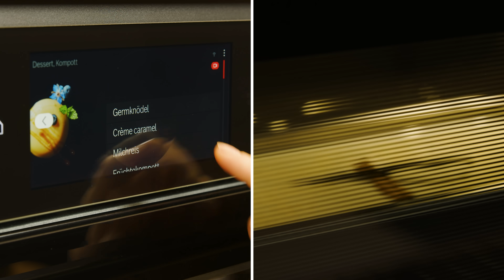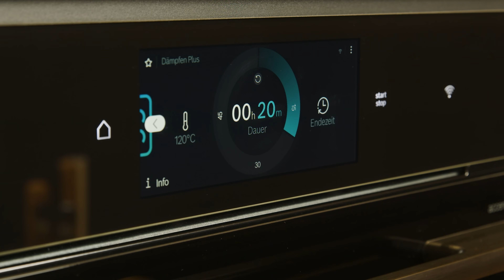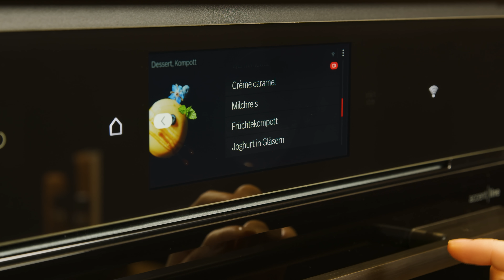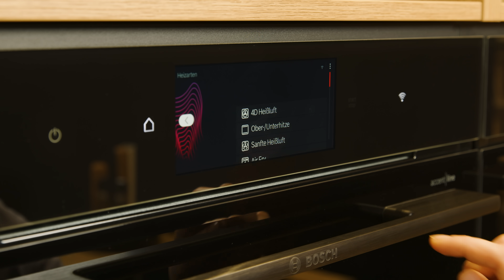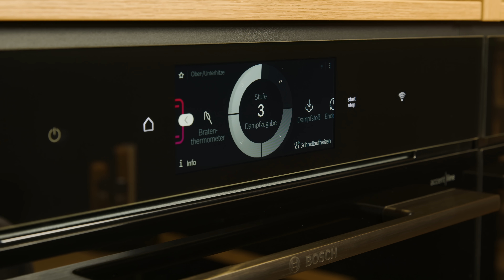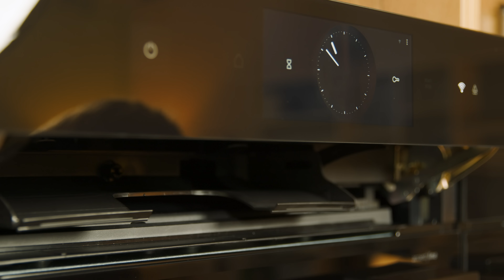Perfekt gegartes Gemüse und knackige Brotkrusten dank Dampf | Bosch Backofen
💡 Wie das Dampfgaren dich bei deiner gesunden Ernährung unterstützt, deine Brotkrusten unfassbar knackig werden und weshalb deine Kochvorhaben jetzt noch schneller gelingen, erfährst du in diesem Video!

🥕 Du willst zart gegartes, aber dennoch knackiges Gemüse, das während des Zubereitens weder sein Aroma, seine Farbe noch Vitamine und Nährstoffe verliert?

Dann ist der Serie 8 Backofen mit Dampf-Funktion Plus genau der richtige für dich! Denn durch die Kombination aus Dampf und Hitze wird dein Gemüse nicht nur schonend gegart, sondern behält auch sein volles Aroma, seine Farbe, Vitamine und Nährstoffe. Und das ganz ohne dein Zutun! 💪

Mit dem Perfect Steam Dampfsensor werden Braten außen schön knusprig und innen saftig. Aufläufe und Brote erhalten eine schöne Kruste dank der Kombination aus Dampf und klassischer Heizart. Der Sensor misst durchgehend den Feuchtigkeitsgehalt im Garraum und reguliert so ganz automatisch die gewählte Dampfmenge.

Die Dampf-Funktion Plus ist darüber hinaus aber auch bestens für Fisch, Reis und Süßspeisen geeignet, welche sogar gleichzeitig auf verschiedenen Ebenen gegart werden können – ganz ohne die Übertragung von Geruch oder Geschmack. Und ganz nebenbei sorgt die Dampf-Funktion Plus in Kombination mit Hitze bei einer Temperatur von 120 °C dafür, dass deine Gerichte noch schneller fertig sind! ⏰

Mit manuellen Dampfstößen kannst du so zudem gezielt intensiven Dampf zugeben. Brot und Brötchen gehen schön auf und werden besonders knusprig. 😍

Noch mehr Informationen zum Thema Dampf erfährst du im Video. 📺

ℹ️ GLIEDERUNG DES VIDEOS ℹ️

00:00 Dampfbackofen für perfekte Ergebnisse
00:16 So funktioniert Backen mit Dampf
01:40 Dampf-Funktion Plus
02:16 Auf den Punkt genau garen
02:54 So nutzt du Garbehälter & Garschale
03:22 Dampfstoß-Funktion
03:50 Kontinuierliche Dampfzugabe & Manueller Dampfstoß
04:53 Festwasseranschluss
05:04 Wassertank

❓Hast du noch Fragen zu unserem Produkt und dessen Funktionen❓
Solltest du weiterhin Fragen haben, schildere uns gerne unter dem Video in den Kommentaren, was du gerne noch wissen möchtest oder was dir noch auf dem Herzen liegt. 🔽
Weitere Informationen und Hilfestellungen liefert dir online unser Kundendienst